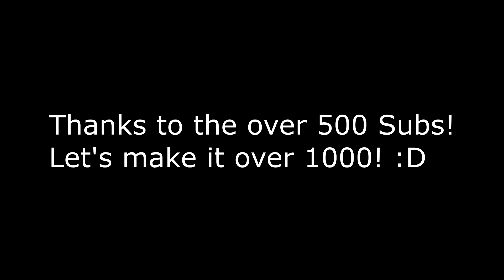Kira Plays Destiny - Sniper + Hand Canon Montage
Heyyyyy!
With this video I'd like to thank all the current subscribers for their support!
I love it when people like my content and enjoy it and I hope you all enjoy this video.
Please and thank you! X3

***Natural Stacks- Ciltep***
Supplements for a healthy daily life! :D

The following music is from Render Forest and I have permission to use it under the Render Forest License.

Render Forest is a great way to make many types of videos for free. Try them out! :D